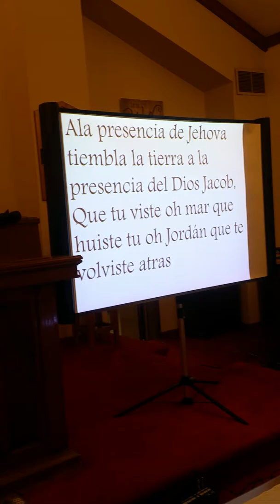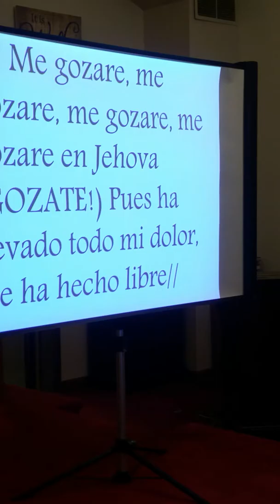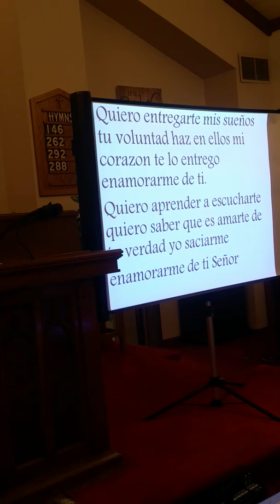GRUPO DE ALABANZA. FUEGO SANTO.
DEL MINISTERIO CRISTIANO INTERNACIONAL LA CASA DE LAS CINCO FUENTES DE KANAWHA IOWA.